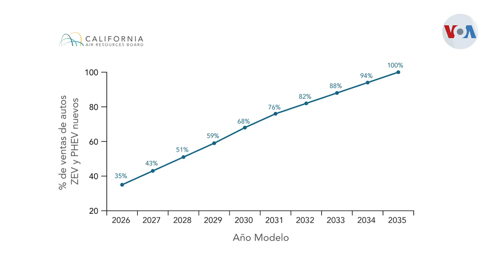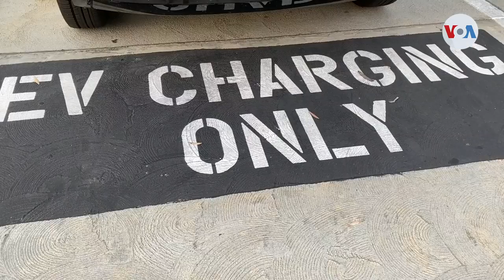California adopta regla que elimina venta de nuevos autos a gasolina para combatir cambio climático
California aprobó una nueva regla - la primera en el mundo - que eliminará la venta de nuevos autos a gasolina a favor de vehículos de cero emisiones para el 2035. El objetivo es combatir la contaminación ambiental y el cambio climático. Verónica Villafañe explica el impacto de la nueva norma.

¡Visítenos!